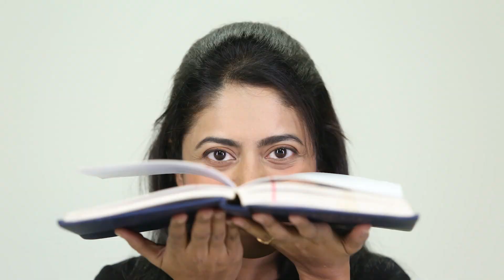Ziauddin University: Where Culture and Quality Education Collide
Ziauddin University thrives at the intersection of culture and quality education, where vibrant student life, abundant facilities, and a rich diversity of disciplines coexist harmoniously. Here, students embark on a journey of knowledge and personal growth, immersed in an environment that nurtures curiosity and achievement. With many campuses and sites teeming with opportunities, Ziauddin University is a place where students dare to dream and excel across a spectrum of fields.